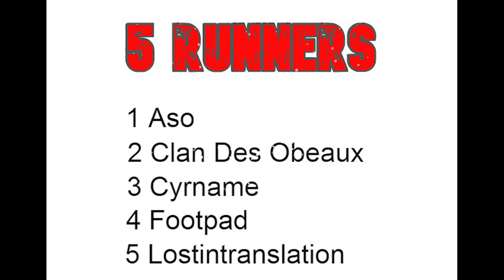King George VI Chase 2019 Kempton Park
The 2019 running of the King George VI Chase at Kempton Park, 26th December. 5 runners go to post. Favourite Cyrname ridden by Harry Cobden and trained by Paul Nicholls.